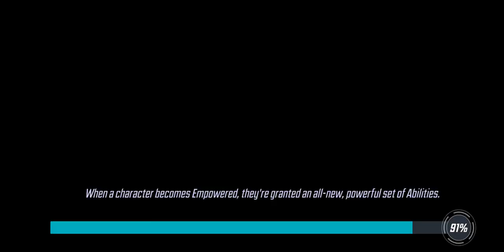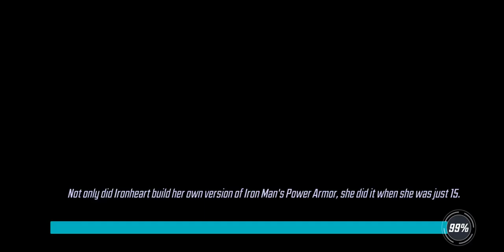Raid U7D5 - 1 Shot! - Street to Space - Starlord Boss - Marvel Strike Force